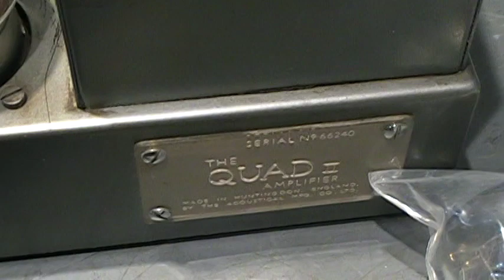QUAD II and 22 restoration Oct 2018 RUZSA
QUAD II power amplifiers were repaired and restored. New Mundorf Supreme signal caps were installed into the QUAD II's that are providing an exceptional audio resolution. The QUAD II was also repaired and restored with new caps.